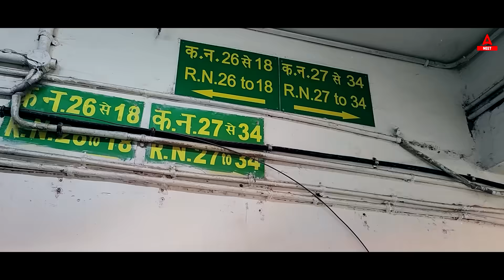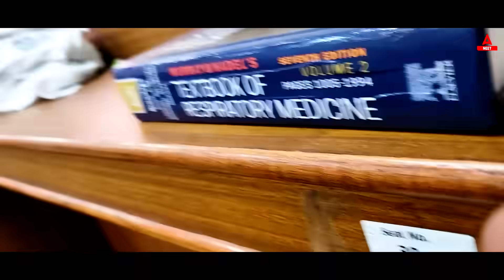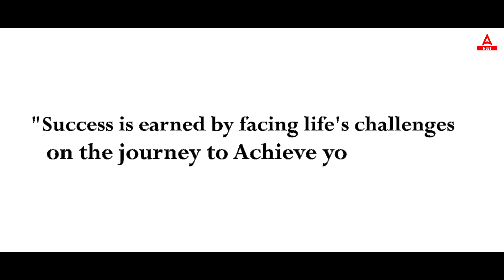AIIMS Delhi Campus Tour - A Motivational Journey | India's No. 1 Medical College for NEET Aspirants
Garima Goel Ma'am takes students on a tour of the AIIMS Delhi campus, sharing a real look at hostel life, sports facilities, and daily routines for medical students. The video also offers insights from a 2021 batch student about hostels, making friends, and how hard work at AIIMS Delhi pays off. Students will hear honest experiences to help them understand AIIMS campus life as NEET 2026 aspirants.
📌 𝐄𝐧𝐫𝐨𝐥𝐥 𝐢𝐧 𝐒𝐚𝐚𝐫𝐚𝐧𝐬𝐡 – 𝐋𝐢𝐯𝐞 𝐁𝐚𝐭𝐜𝐡 𝐟𝐨𝐫 𝐂𝐥𝐚𝐬𝐬 𝟏𝟐 | 𝐑𝐞𝐜𝐨𝐫𝐝𝐞𝐝 𝐂𝐨𝐮𝐫𝐬𝐞 𝐟𝐨𝐫 𝐂𝐥𝐚𝐬𝐬 𝟏𝟏 (𝐍𝐄𝐄𝐓 𝐔𝐆 𝟐𝟎𝟐𝟔)

📌 𝐁𝐞𝐬𝐭 𝐒𝐭𝐮𝐝𝐲 𝐌𝐚𝐭𝐞𝐫𝐢𝐚𝐥 𝐟𝐨𝐫 𝐍𝐄𝐄𝐓 𝟐𝟎𝟐𝟔 (𝐎𝐧𝐞 𝐒𝐭𝐨𝐩 𝐒𝐨𝐥𝐮𝐭𝐢𝐨𝐧 𝐭𝐨 𝐀𝐥𝐥 𝐄𝐱𝐚𝐦 𝐖𝐨𝐫𝐫𝐢𝐞𝐬):-

📌 𝐁𝐞𝐬𝐭 𝐍𝐂𝐄𝐑𝐓 𝐁𝐚𝐬𝐞𝐝 𝐓𝐞𝐬𝐭 𝐒𝐞𝐫𝐢𝐞𝐬 𝐟𝐨𝐫 𝐍𝐄𝐄𝐓 𝟐𝟎𝟐𝟔:-
🔺(𝐍𝐁𝐓𝐒 𝟐.𝟎 𝐎𝐧𝐥𝐢𝐧𝐞) -

📌 𝐁𝐞𝐬𝐭 𝐎𝐧𝐥𝐢𝐧𝐞 𝐂𝐨𝐮𝐫𝐬𝐞 𝐟𝐨𝐫 𝐍𝐄𝐄𝐓 𝐔𝐆 𝟐𝟎𝟐𝟔 𝐏𝐫𝐞𝐩𝐚𝐫𝐚𝐭𝐢𝐨𝐧:-

📌 𝐁𝐞𝐬𝐭 𝐎𝐧𝐥𝐢𝐧𝐞 𝐁𝐚𝐭𝐜𝐡 𝐟𝐨𝐫 𝐍𝐄𝐄𝐓 𝐔𝐆 𝐏𝐫𝐞𝐩𝐚𝐫𝐚𝐭𝐢𝐨𝐧 𝐟𝐨𝐫 𝐂𝐥𝐚𝐬𝐬 𝟏𝟏 𝐒𝐭𝐮𝐝𝐞𝐧𝐭𝐬:-

📚 𝐁𝐄𝐒𝐓 𝐍𝐄𝐄𝐓 𝐂𝐎𝐔𝐑𝐒𝐄𝐒:-

📲 To access the video and other study materials on Adda247 app,
📌 𝐀𝐁𝐎𝐔𝐓 𝐍𝐄𝐄𝐓 𝐀𝐃𝐃𝐀𝟐𝟒𝟕:-

Welcome to Adda247, India's Largest Vernacular Learning Platform. Our channel caters to millions of students nationwide and offers a wide range of free and paid resources to help students crack the NEET UG exam.

⏰ 𝐓𝐢𝐦𝐞𝐬𝐭𝐚𝐦𝐩𝐬:-